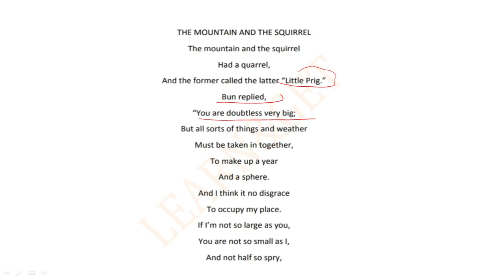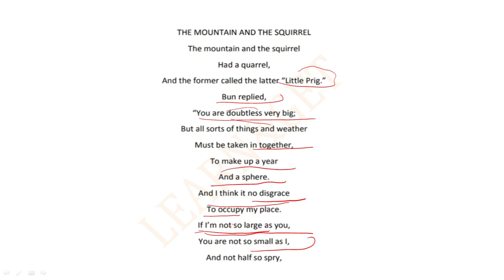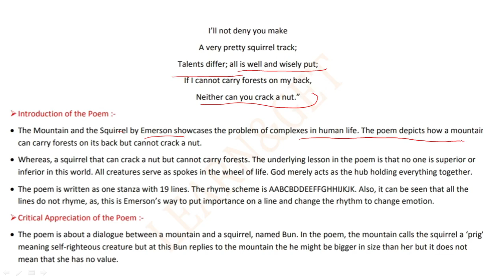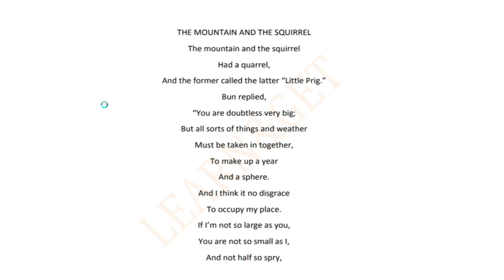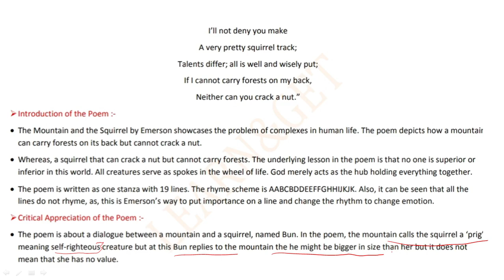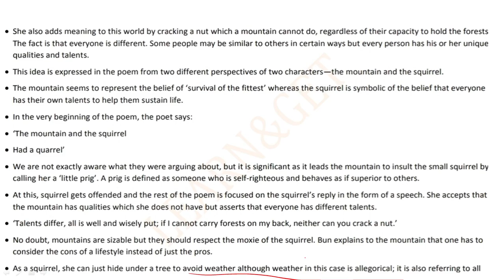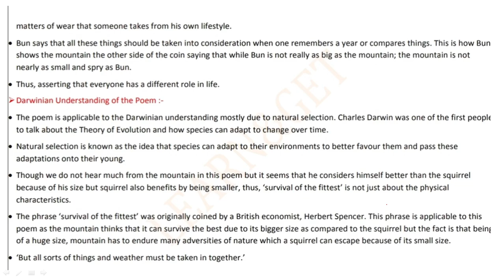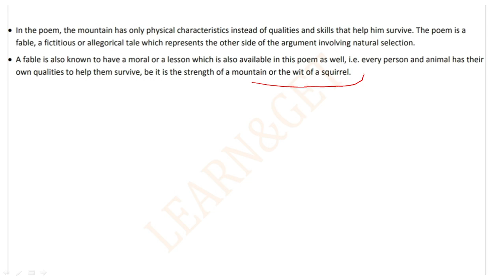Jamia Distance B.A. First Year General English Unit 12 The Mountain and the Squirrel || L&G